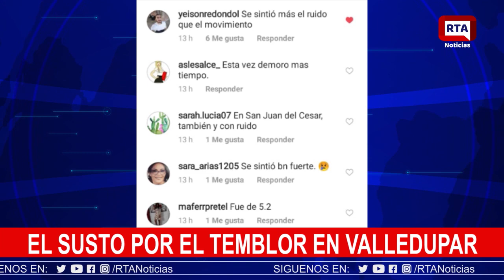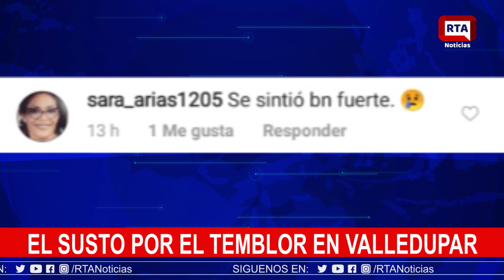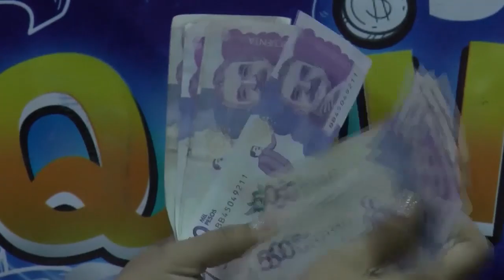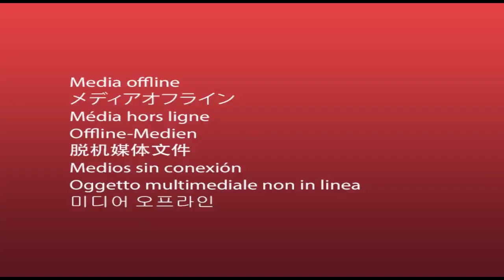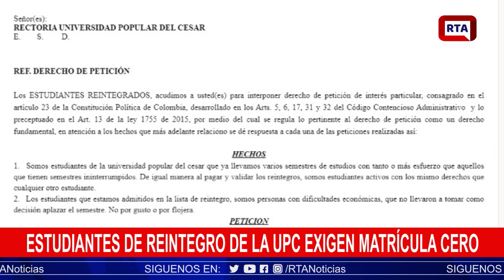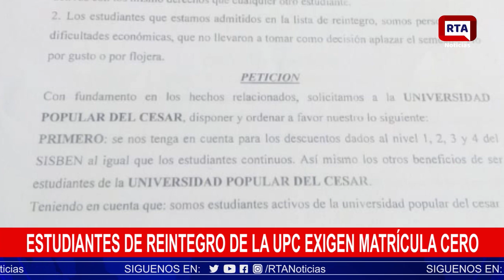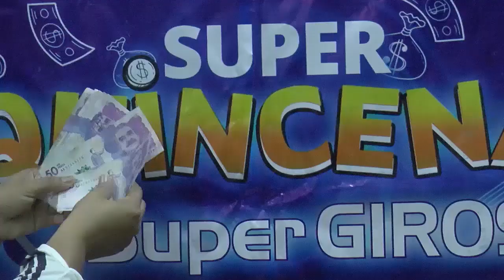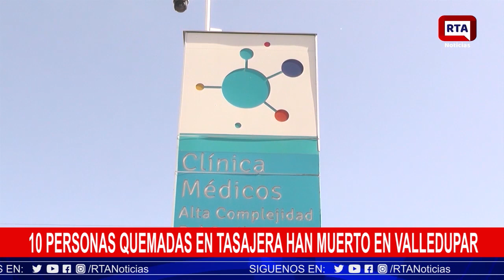ENVIVO RTA NOTICIAS II 22 de Julio de 2020 II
Música Vallenata
Cesar
Sur de La Guajira
Magdalena
Barranquilla
Bogotá